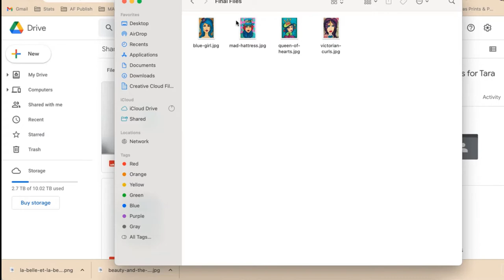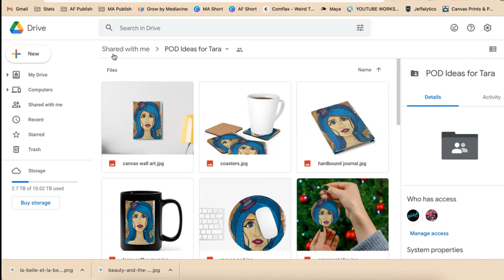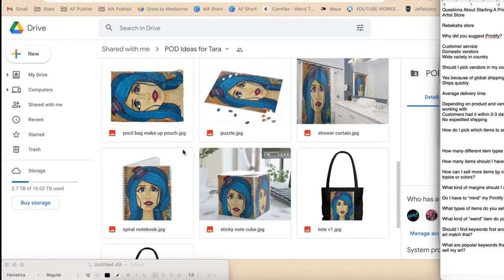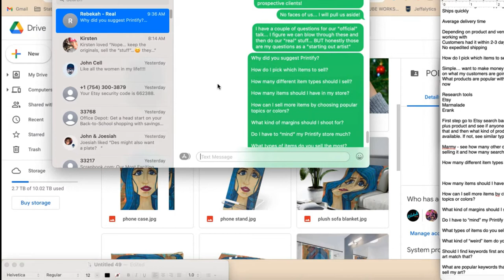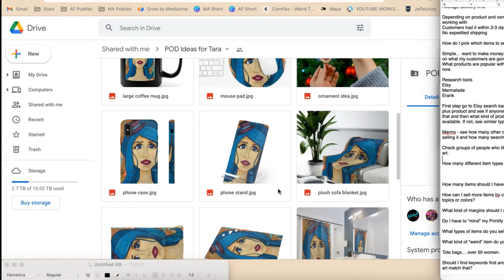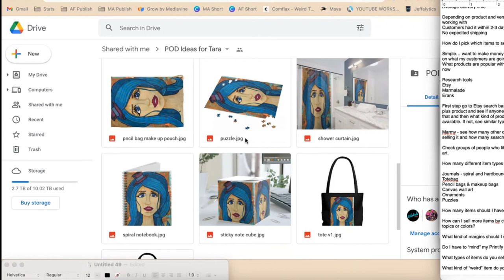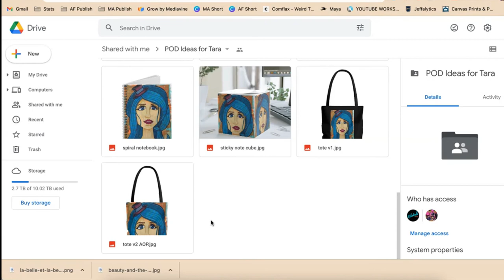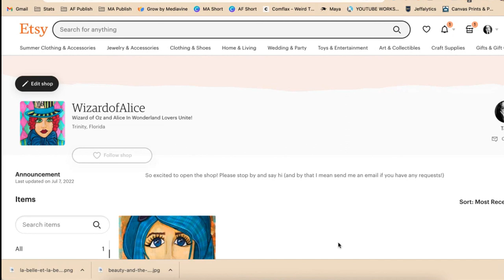Behind the Scenes Coaching Session For Starting My Etsy Artist Print On Demand Store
❥ I am setting up a Print on Demand store on Etsy and I want to start it out the right way. So I reached out to my marketing besty Rebekah who is an amazing Etsy coach.

❥ Blog post with answers (coming soon)

TIMESTAMPS

00:00 Introduction
01:55 Why do you want to start a shop
04:29 Why should you use printfy to sell your art
05:54 What is an average shipping time?
07:34 How would I pick which items to sell?
11:19 How to do product research
20:11 What to sell this year for Christmas buying
21:36 Separate listings versus variation listings
22:26 Does it hurt to have different items in your store that might not be top sellers?
23:53 Repeat customers
24:37 How many products in your store?
27:05 When should you have your listings up for Christmas sales?
29:57 How many items should you have in your store?
31:11How can I sell more by choosing what I am making? Popular topics and colors.
32:43 Stories in the public domain you can use for your art.
35:00 What kind of margins should I shoot for?
36:55 Pay for your Printify account with Printify Premium
37:42 Does it take a lot of time to mind your Etsy or Printify store?
38:57 What types of items does Rebekah sell personally?
43:36 Conclusion